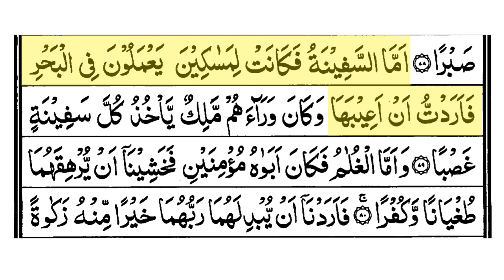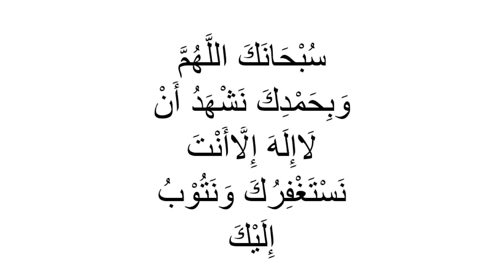Revision | Surah Kahf | Ayah 71-80 | Qaria Asma Huda | Learn For Allah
Surah Kahf Revision of Ayah 71-80

Timeline
Ayah 71 00:23
Ayah 72 01:06
Ayah 73 01:25
Ayah 74 01:49
Ayah 75 02:39
Ayah 76 03:00
Ayah 77 03:35
Ayah 78 05:15
Ayah 79 05:45
Ayah 80 06:40

May Allah protect us from Dajjal and grant us higher ranks in Jannah!
Insha Allah I'll upload more ASAP
May Allah Help Us All to Memorize Qur'an by heart!
Amen!